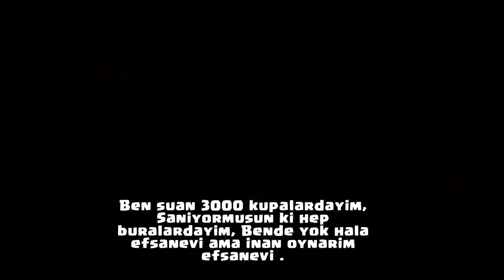Brawl Stars Türkçe Rap (Batuhan YTB)